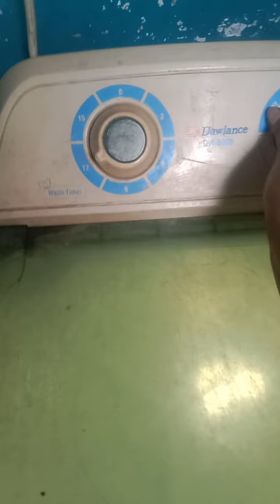aapki syeda shahar 👍🇵🇰🌹🌹🌹